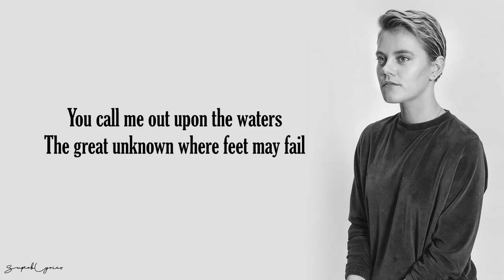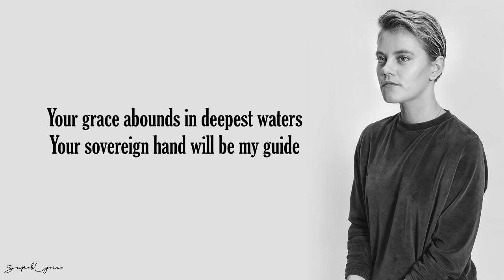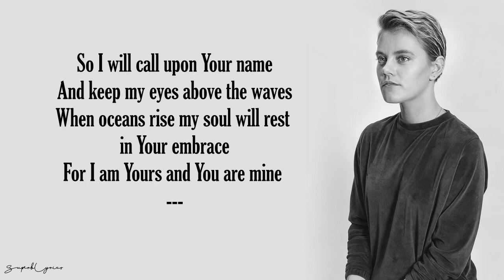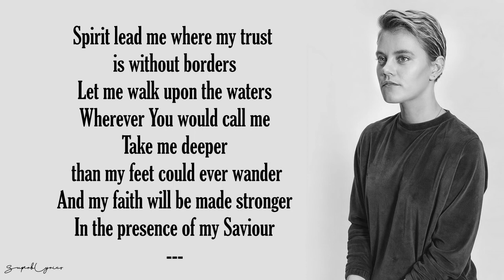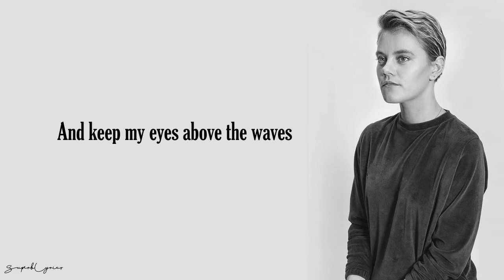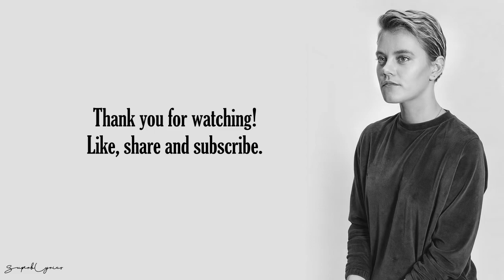Oceans (Where Feet May Fail) Hillsong with Lyrics